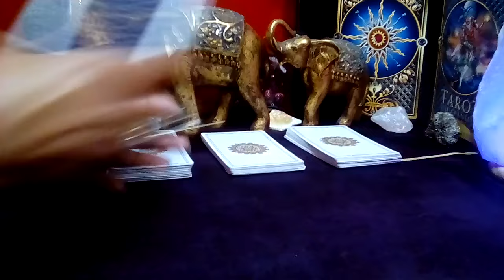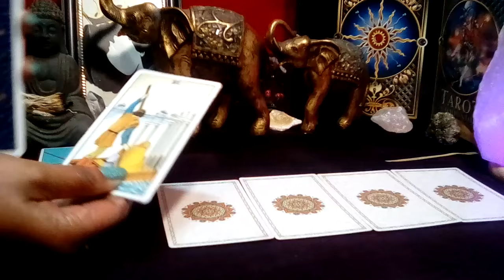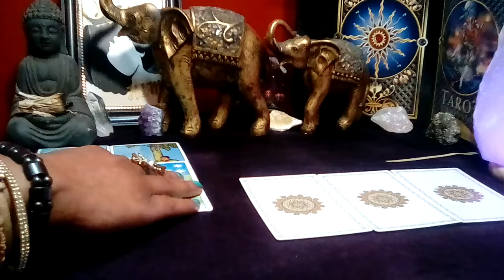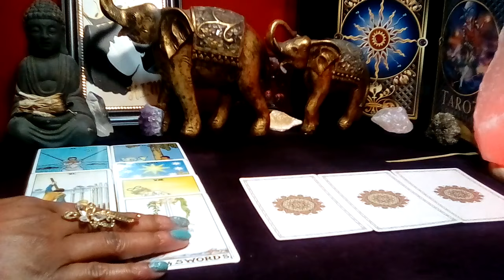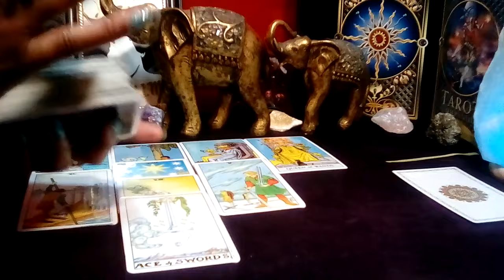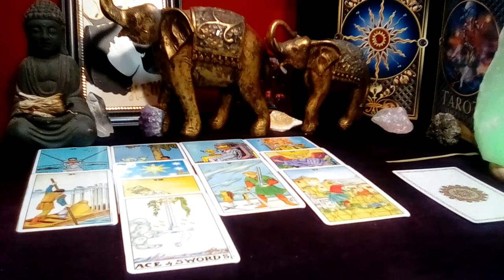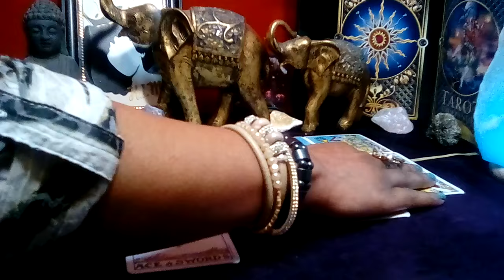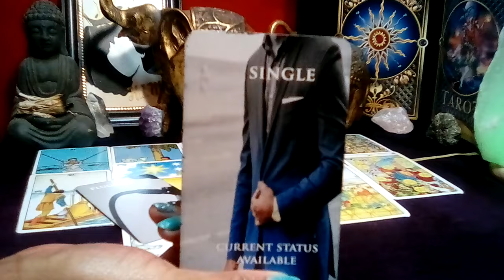ARIES! ❤ "You Need To Know This Right Now! GOING TOWARDS SOMEONE FROM YOUR PAST!" (14-15) JAN 2024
Aries January 2024 Tarot Love Reading

Decks Used:
Cosmic Tarot
Crystal Visions
The Pictorial Key
Rider-Waite Tarot